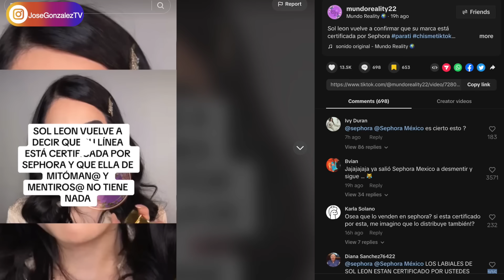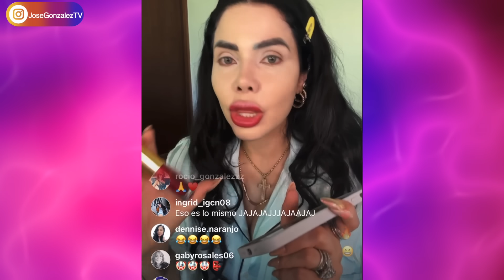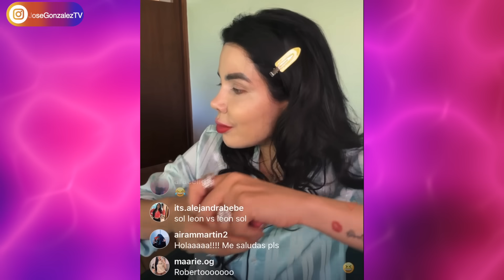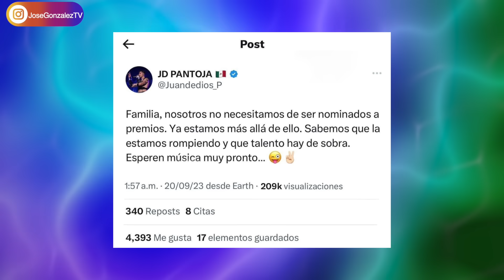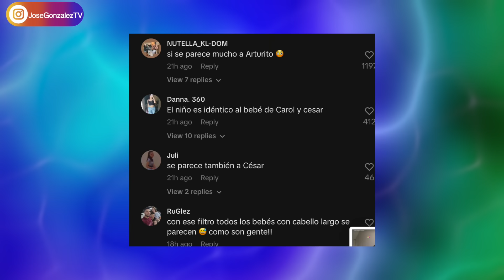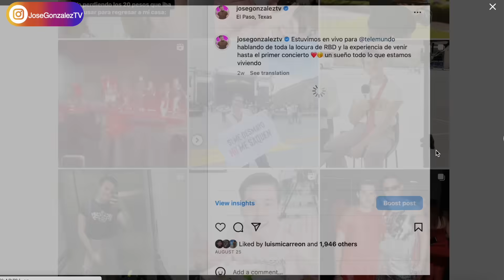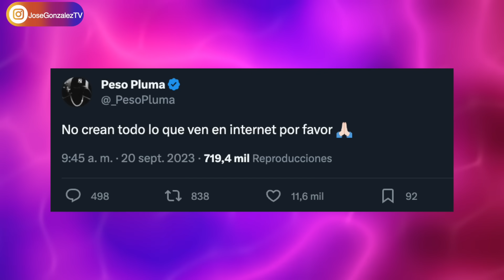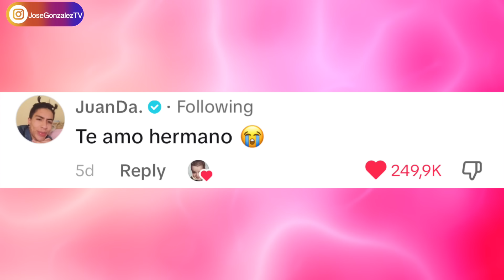JUAN DE DIOS REACCIONA A KENIA OS? KIM LOAIZA REVELA! SOL LEON MIENTE Y LA EXPONEN! HIJO DE CESAR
KIMBERLY LOAIZA REVELA! SOL LEON MIENTE Y LA EXPONEN! JUAN DE DIOS FALSO COMENTARIO? HIJO DE CESAR!

Kimberly Loaiza hace una gran revelación! Sol Leon miente según usuarios en internet y así respondió! Juan de Dios Pantoja acusado de falso comentario! Cesar Pantoja tiene otro hijo?